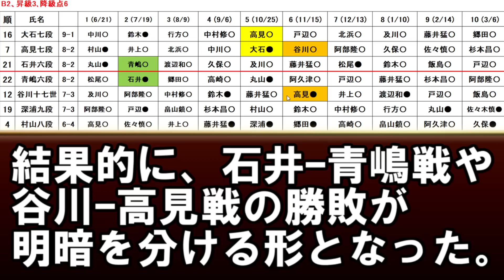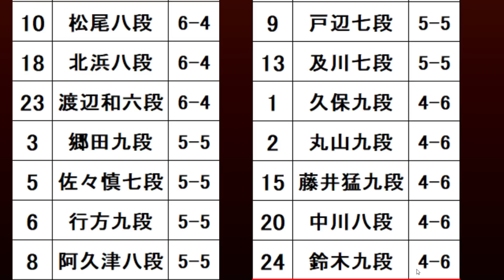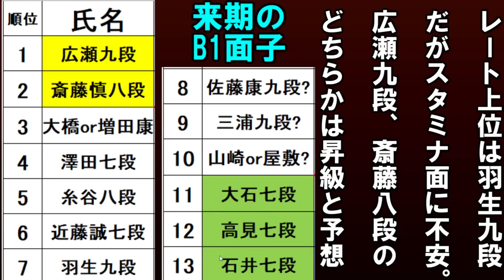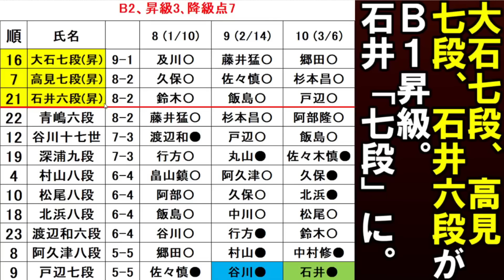【B級2組最終戦速報】昇級者三名決定！昇級＆降級、順位差一つで明暗…ベテラン大量降級 谷川十七世名人、衰えぬ切れ味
実戦に強くなる！一手詰200問その２
アユムスタンプはこちら！

音楽